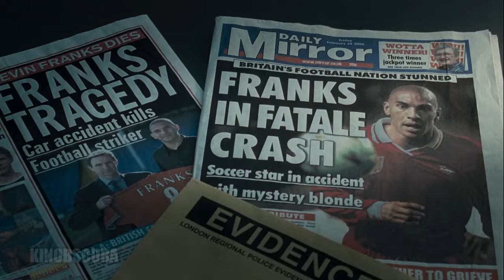Basic Instinct 2 (2006) - Opening Scene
Novelist Catherine Tramell is once again in trouble with the law, and Scotland Yard appoints psychiatrist Dr. Michael Glass to evaluate her. Though, like Detective Nick Curran before him, Glass is entranced by Tramell and lured into a seductive game.